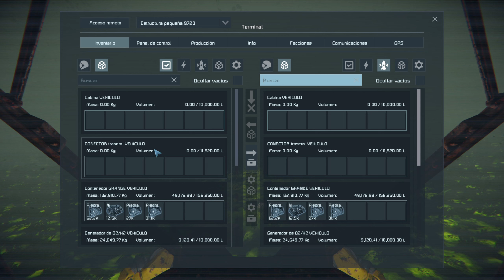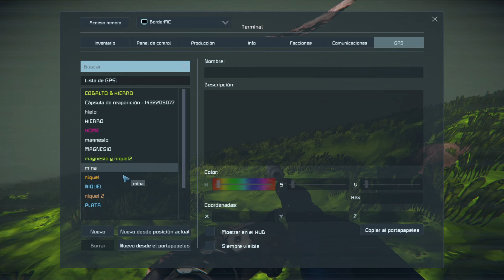SPACE ENGINEERS 28 transformando el vehículo terrestre en una nave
aprendiendo a jugar SPACE ENGINEERS es un juego de sandbox de mundo abierto definido por la creatividad y la exploración spaceengineers GAMEPLAY en ESPAÑOL 2024